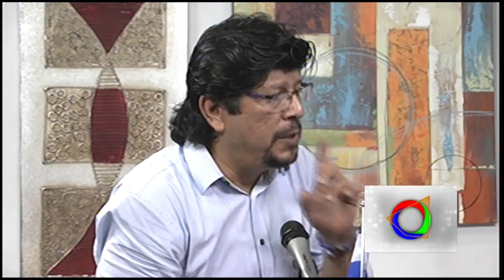Acuerdo Mínimo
En Adelante Nicaragua, por Extr@Plus, con Azucena Ferrey, Social Cristiana, escudriñamos las alternativas que tenemos los nicaragüenses para encontrar una salida a la crisis que sufre el país desde abril del 2018.